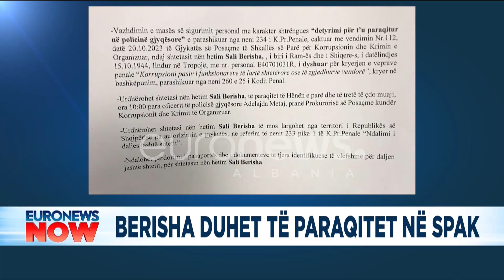Dita e Berishës para SPAK! A e injoron sërish ish kryeministri drejtësinë?